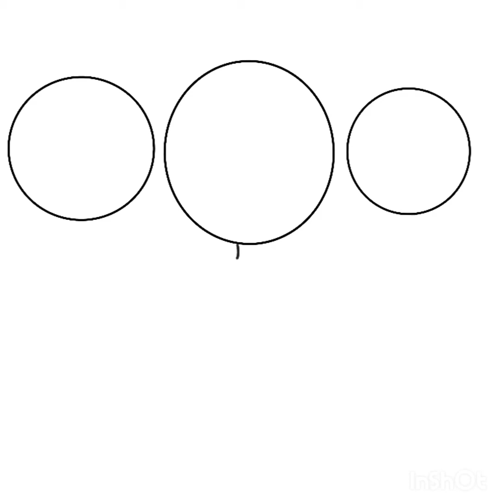my best friends in history